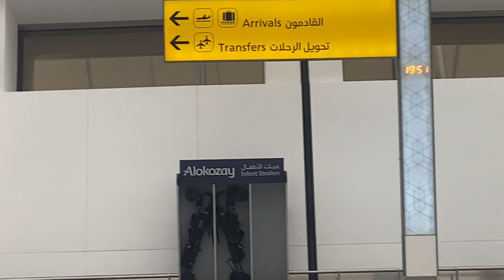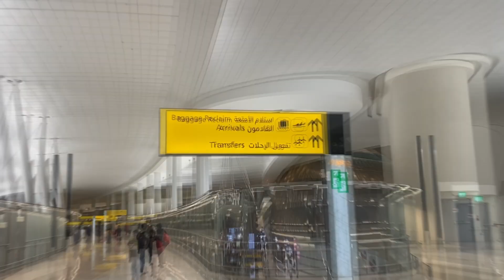✈️✈️✈️🇮🇳Chennai To Bahrain🇧🇭 Flight Travel Via AbuDhabi🇦🇪✈️✈️✈️